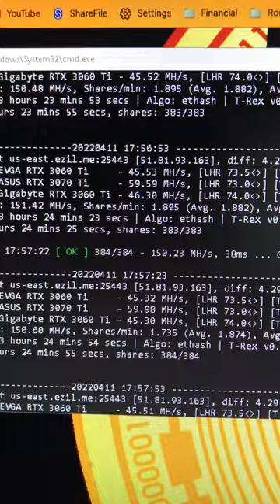TREX Miner with 3060/3070 TI LHR Update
- 750W Power Supply
- 750W Server Power Supply Kit (656363-B21)

✅  Laptop Mining
- Lenovo Legion 5 1660 Ti GPU